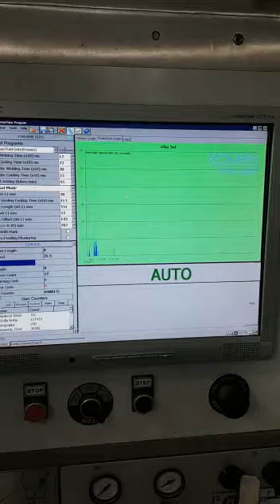Б.у. машина Комбис - производство ламинатной тубы/Used machine Kombis - laminate tube production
Комбис / Kombis FFS 3301. Видео 1